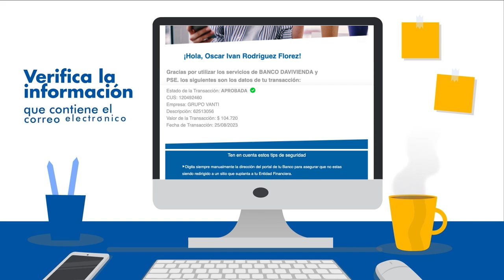Valida tus transacciones realizadas en PSE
¿Quieres conocer el estado de tu transacción? Aquí te explicamos cómo. Usar PSE es sencillo y te ofrece una forma rápida y segura de manejar tus pagos 😌📲🔓